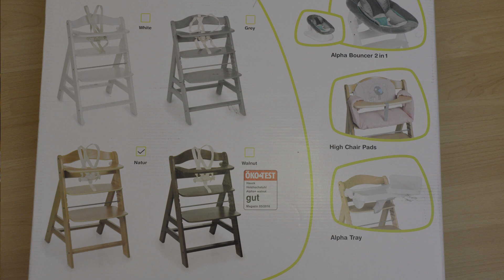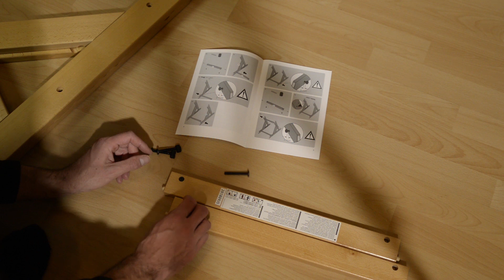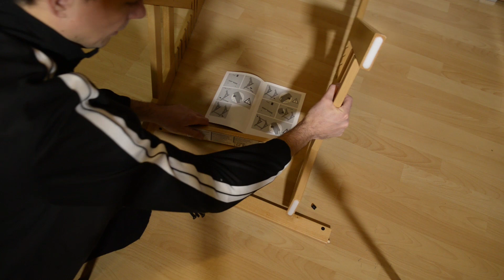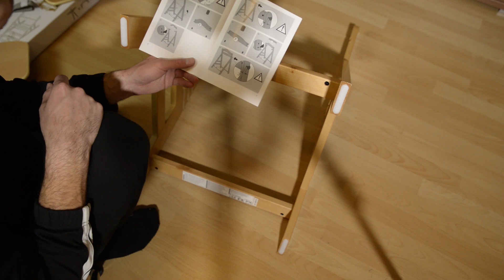Hauck Alpha plus Stuhl / Hochstuhl unboxing und Aufbau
Ich zeige euch heute mal den Hauck Alpha Hochstuhl und das Hauck Alpha Tray. Wir werden alles zusammen auspacken und zusammenbauen.
Wer mich unterstützen möchte und zufällig was bei Amazon bestellt, kann das gerne über diesen Link hier tun.